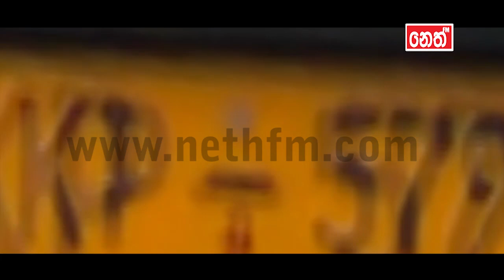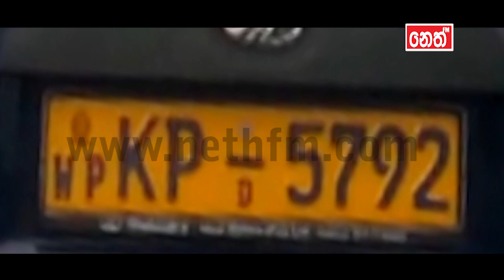Sri lanka Police traffic violation